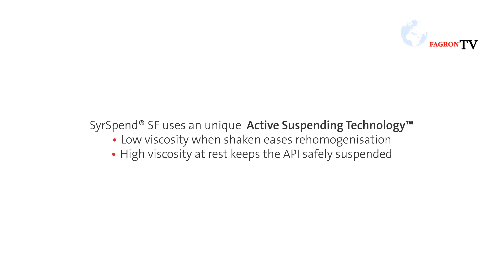SyrSpend® SF Active Suspending Technology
Fagron SyrSpend® SF employs active suspending technology.
Low viscosity when shaken eases rehomogenisation. High viscosity at rest keeps the API safely suspended. Ensuring high dosing accuracy and consistency throughout treatment.